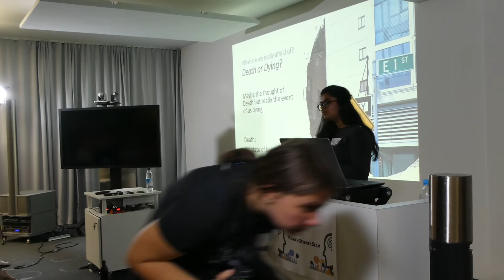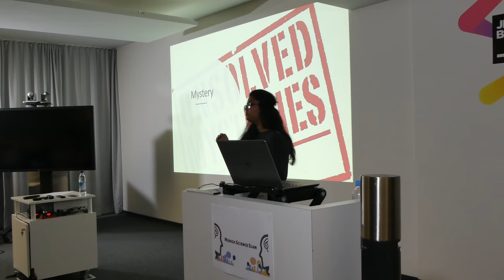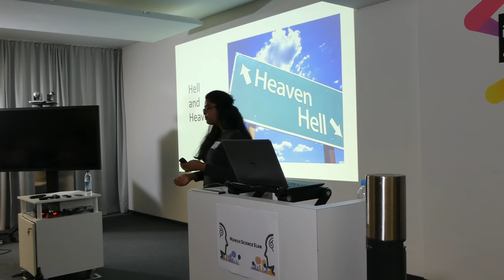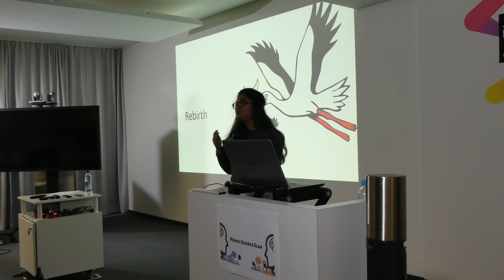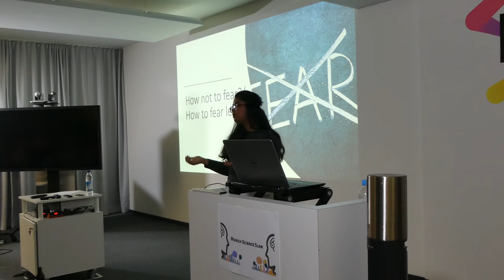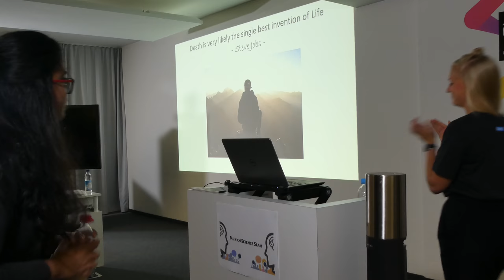How can mankind not fear to die? - Ananya Bajpai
Talk delivered by Ananya Bajpai in the 2nd edition of the Munich Science Slam on 19th October 2019.